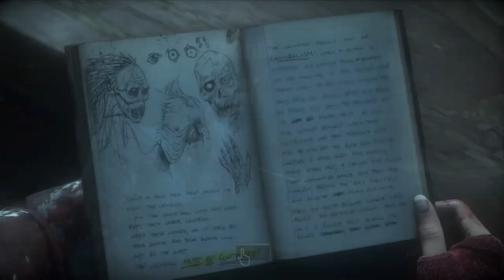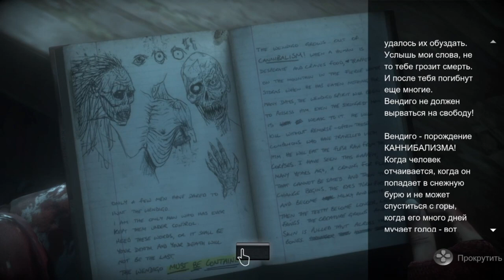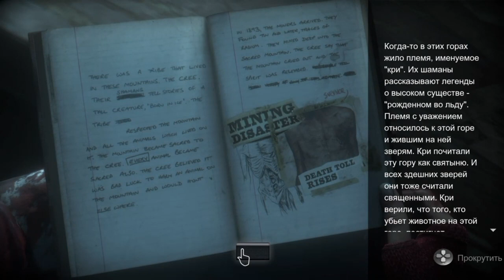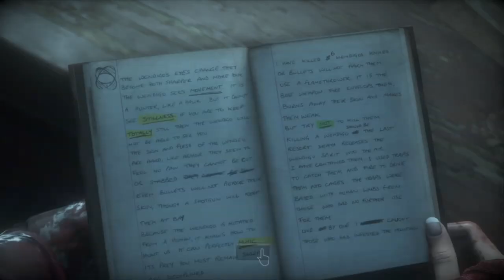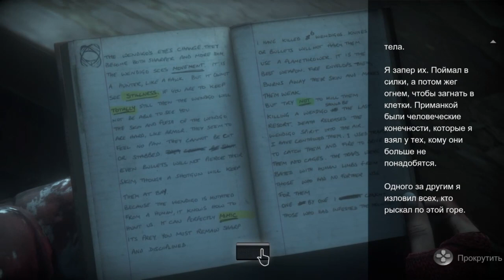ОН ПРИШЕЛ ► Дожить до рассвета #9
Он пришёл и никуда не уйдёт.

Сюжет игры разделён на два временных отрезка с перерывом в год.

2 февраля 2014 года десять молодых людей: Джошуа Вашингтон (Рами Малек), его младшие сёстры-близняшки Бэт и Ханна Вашингтоны (Элла Лентини), Саманта Гиддингс (Хейден Панеттьер), Майкл Монро (Бретт Далтон), Джессика Райли (Меган Джетт Мартин), Кристофер Хартли (Ноа Флейс), Эшли Браун (Галадриель Стинман), Мэттью Тейлор (Джордан Фишер) и Эмили Дэвис (Николь Блум) собрались в коттедже, принадлежащем семье Джоша, в Блэквуд Пайнс на горе Вашингтон в Канаде, для ежегодного зимнего отдыха. В начале всё шло своим чередом, но после того, как Ханна стала жертвой довольно неоднозначного розыгрыша, она убегает из коттеджа без тёплой одежды в сильную метель. Чтобы разыскать Ханну и убедить её вернуться назад, Бэт тоже покидает коттедж. Найдя Ханну, Бэт вместе с ней пытается найти путь назад. Но в этот момент они слышат устрашающие звуки в лесу и им приходится бежать от невидимого преследователя (Ларри Фессенден). В процессе бегства Ханна и Бэт срываются с обрыва и разбиваются насмерть. Ни друзья, ни полиция не обнаруживают их тела.

Год спустя Джош вновь приглашает семерых друзей на зимний отдых в Блэквуд, чтобы отдать дань памяти своим пропавшим сёстрам и таким образом начать жить дальше. Никто не отказывается и все прибывают в Блэквуд Пайнс. Через некоторое время группа разделяется: Майк и Джессика идут в гостевой домик, Мэтт и Эмили возвращаются на станцию канатной дороги, чтобы забрать одну из забытых вещей Эмили, а Сэм идёт наверх, чтобы принять ванну, перед этим пробравшись в дом с Джошем, Крисом и Эшли. Ещё через некоторое время начинают происходить странные события. Когда Майк и Джессика прибудут в домик, Джесс утащит неизвестное существо, и Майк последует за ними в шахту. В процессе он добирается до заброшенной психиатрической лечебницы и узнаёт об инциденте, случившемся в местных пещерах в 1952 году, когда 30 шахтёров оказались в ловушке в результате обвала в шахтах. Тем временем некий маньяк похищает Эшли и Джоша и вырубает Криса. Через некоторое время Крис приходит в себя и идёт на поиски Эшли и Джоша, он находит их обоих прикованными к гигантской смертельной машине с циркулярной пилой. Маньяк говорит Крису выбрать между Эшли или Джошем, но какой бы он не совершил выбор, это приводит к смерти Джоша. Эмили и Мэтт, узнав о судьбе Джоша, пытаются покинуть гору через канатную дорогу, однако по прибытии находят её запертой. Затем они поднимаются на радиовышку и связываются с рейнджером парка, который говорит, что помощь к ним не прибудет до рассвета. Внезапно вышка начинает падать и от действий игрока будет зависеть жизнь Мэтта, а Эмили же в любом случае попадает в шахту.

Когда Крис, Эшли, Сэм и Майк собираются в подполье, Псих раскрывает свою личность — им оказывается Джош, который «разыгрывал» своих друзей в отместку за исчезновение его сестёр, но при этом он отрицает убийство Джессики; Майк и Крис связывают его и оставляют в сарае. В шахте Эмили находит голову Бет и пометки Ханны, и понимает, что последняя пережила падение. Затем она встречает незнакомца, который вооружён огнемётом, и который помогает ей убежать от неизвестных существ и если у неё получится выжить, то она сможет возвратиться в дом к друзьям. Через некоторое время этот незнакомец сам наведывается в домик к героям и рассказывает напуганным студентам, что на горе обитают вендиго — сверхъестественные существа, которые когда-то были людьми, но после поедания человечины стали одержимы злыми духами и превратились в кровожадных монстров. Крис чувствует свою вину за Джоша и несмотря на небезосновательные протесты незнакомца о том, что Джош уже не жилец, отправляется вместе с последним к Джошу. Когда они приходят к сараю, то не находят его и на них нападает вендиго, который обезглавливает незнакомца и преследует Криса. От действий игрока будет зависеть жизнь Криса. В любом случае все спустятся в подвал, откуда Майк отправится в психиатрическую лечебницу, чтобы найти ключ от канатной дороги, который находится у Джоша. В лечебнице герой будет преследоваться шахтёрами-вендиго. После нескольких стычек с вендиго, Майк взрывает психиатрическую лечебницу, где ему помогает отбиться от оставшихся врагов подоспевшая Сэм.

После того как Сэм пересекается с Майком, они находят в шахтах ослабленного Джоша, страдающего сильными галлюцинациями. Джош отдаёт им ключ от канатной дороги, но внезапно на него нападает вендиго, которым является Ханна (жизнь Джоша зависит от нахождения в игре улик). Именно Ханна утащила Джесс в шахты, обрушила радиовышку, преследовала Эмили и Криса и убила незнакомца. Мэтт и Джессика (если они выжили) находят друг друга в шахте и скрываются от Ханны по дороге на поверхность. Майк и Сэм возвращаются в домик, чтобы встретиться с другими оставшимися в живых, но в дом проникают вендиго, среди которых есть и Ханна.